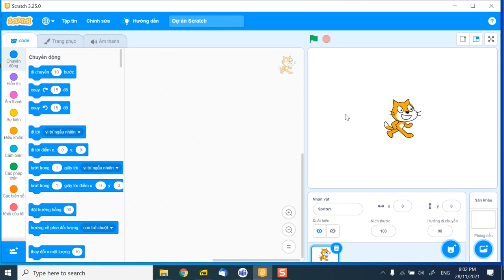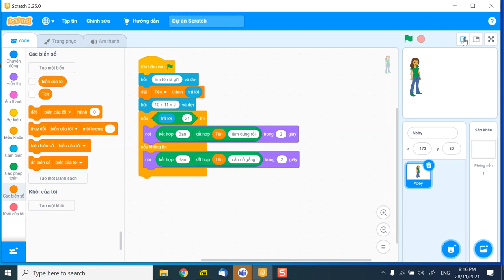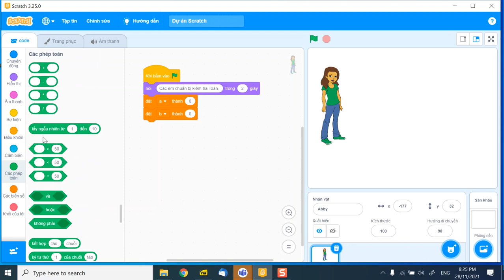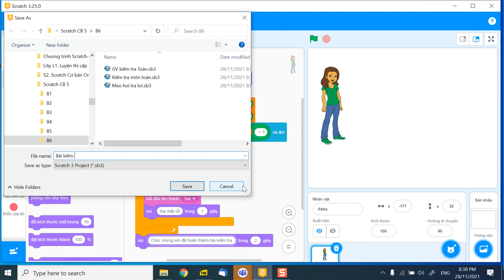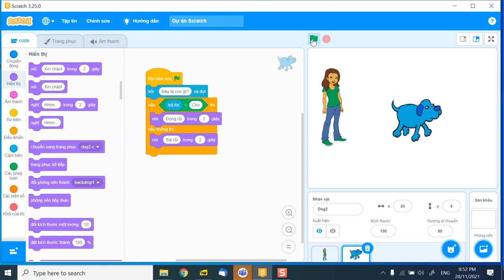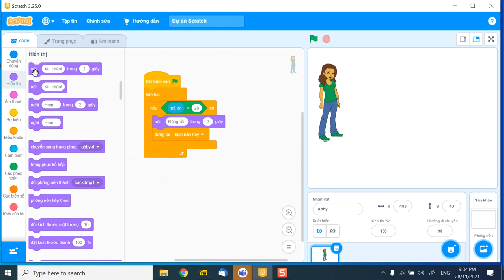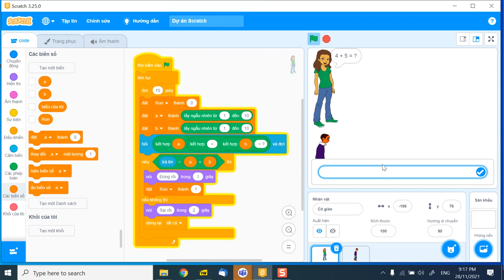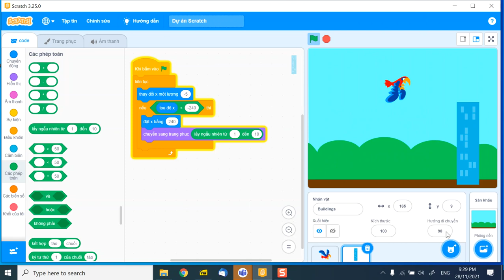B6, Scratch Cơ bản (5)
Video buổi học B6, Scratch cơ bản (5), 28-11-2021